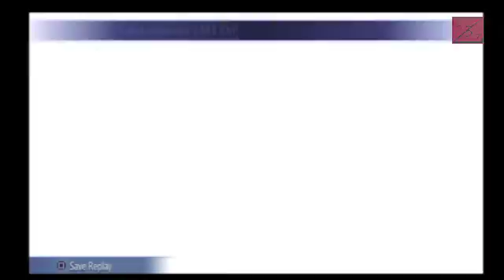Dissidia Duodecim 013 - Report - A Convenient Loss Of Memory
Tidus being Tidus on Bartz